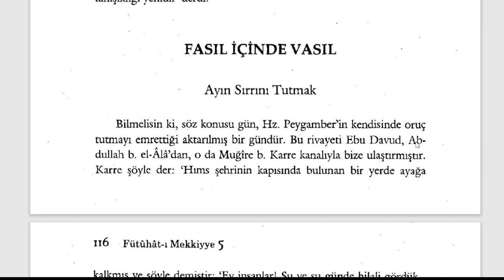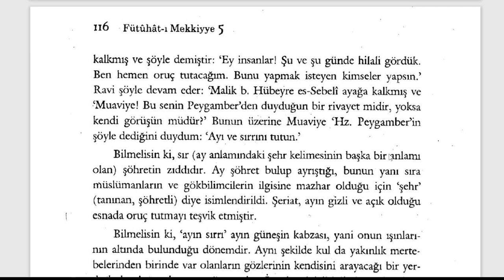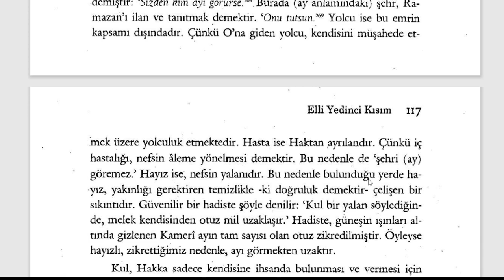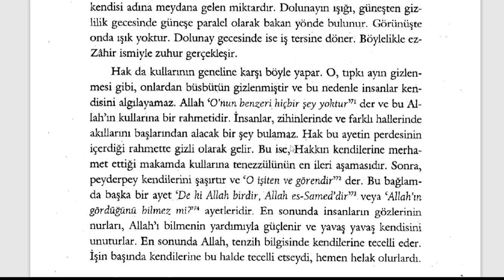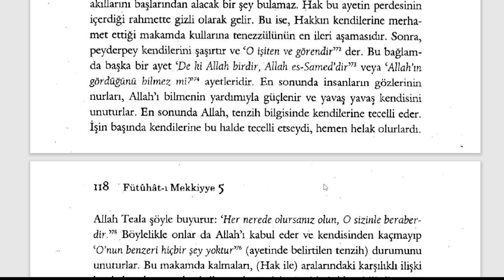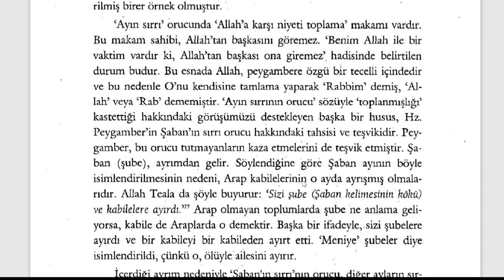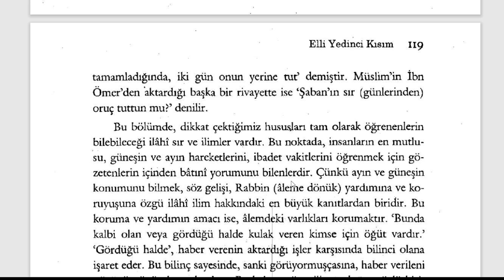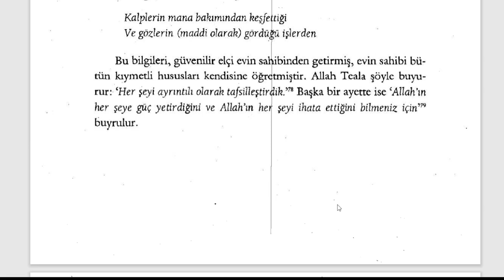Fütuhât-ı Mekkiyye - Ayın Sırrını Tutmak (9. Sifr 57. Kısım) - 3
Orucun Sırları

🕘Okunan Yerler:

Ayın Sırrını Tutmak

Fütuhât-ı Mekkiyye Sesli Kitap (Tamamı)